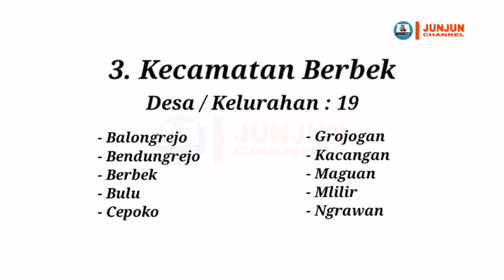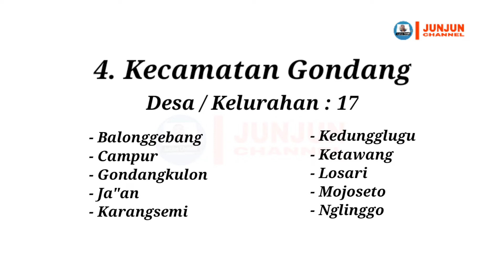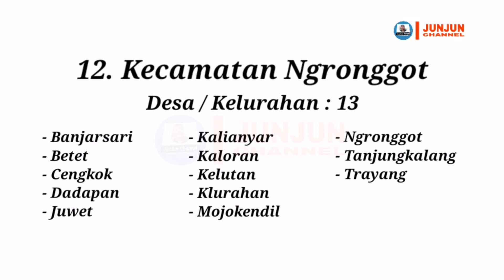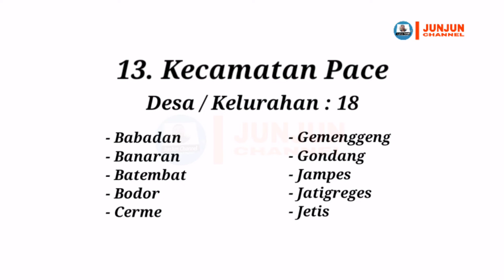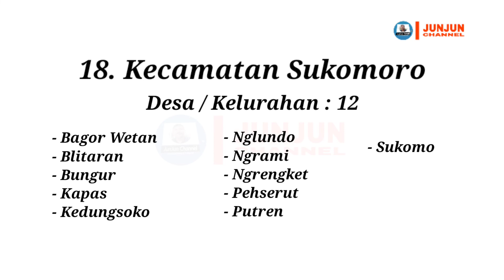Kabupaten Nganjuk, Jawa Timur, 20 Kecamatan, 20 Kelurahan, 264 Desa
Menampilkan nama-nama Desa / Kelurahan yang ada di seluruh kecamatan di Kabupaten Nganjuk, Jawa Timur.